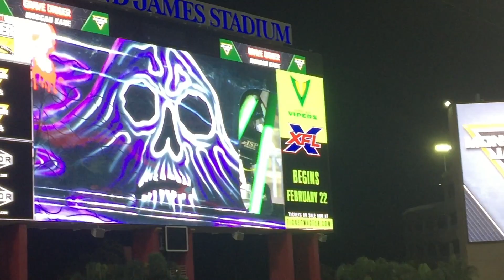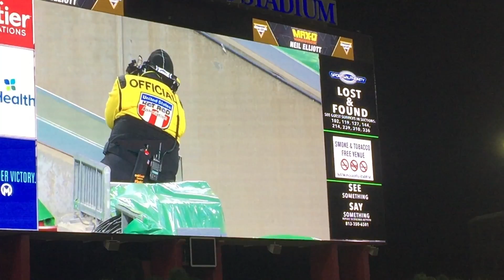Monster Jam 2019 monsterjam :Full time RV Family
Hello thank you for stopping by our channel and peaking in to our traveling life. We are the Greisiger family, a blended family, navigating our way through this big world, and experiencing all that it has to offer! We are far from perfect but we give it all we have. Reminding our self that God's love conquers everything. We wants to build a community and a YouTube family with you.